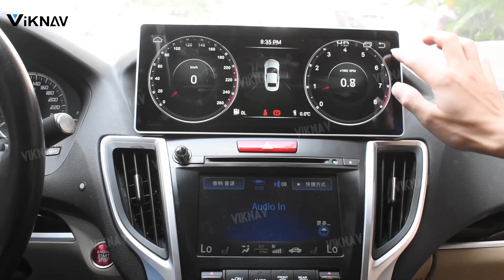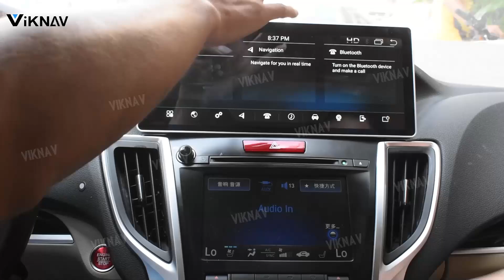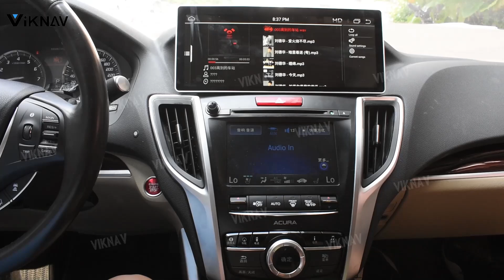Viknav for Acura TLX 横